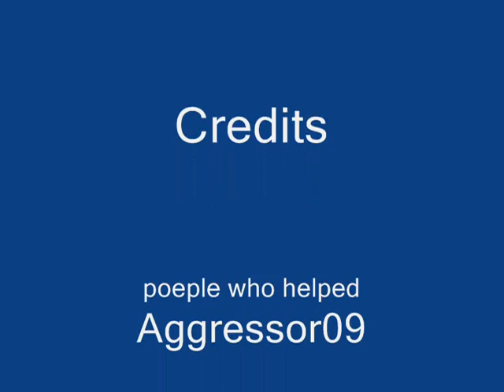Wolfteam - SandStorm Glitch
new map